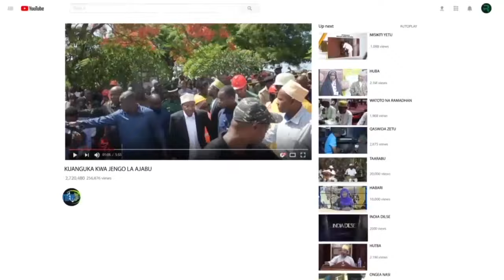KIMENUKA KWAHANI MWENEZI KHAMIS MBETO: CCM AJIBU MAKAMU OTHUMAN MASOUD KUHUSU MUUNGANO